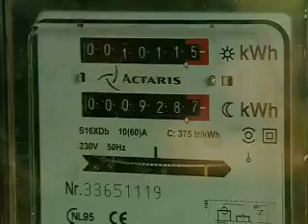0030: Duurzaam wonen - maandag 16 oktober 2006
StadsTVturnhout, dat zijn wekelijkse reportages over de stad, haar inwoners en de regio